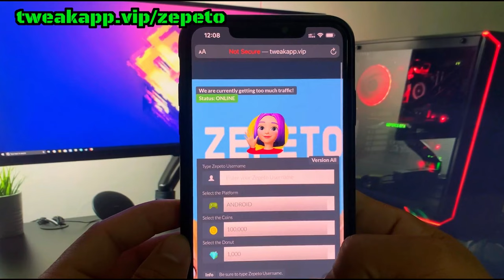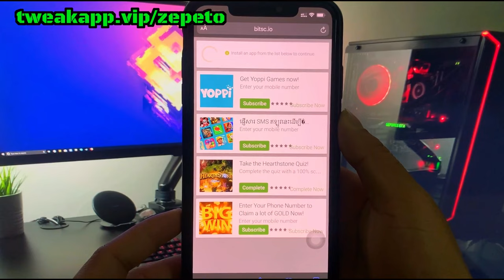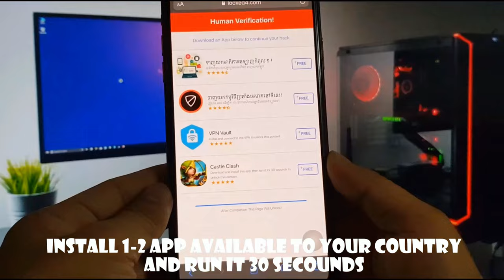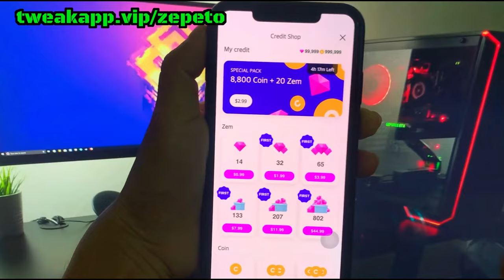Tutorial Cara Mendapatkan Coin dan zem di zepeto [IOS & Android]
Karena banyak yang tanya dari mana kita dapat zem
divideo kali ini kita mau bikin videonya nih
langsung aja tonton videonya sampai habis ya